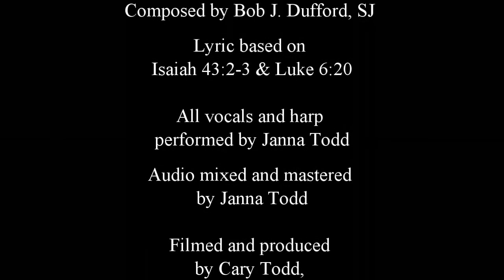Be Not Afraid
Hymn composed by Bob J. Dufford, SJ.
Performed by Janna Todd